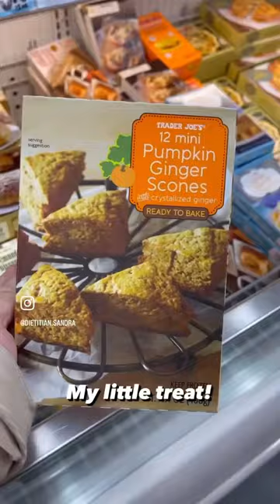Fall Trader Joe’s Haul